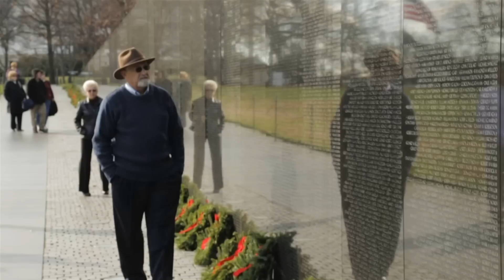Salt Saves Lives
The SaltGuru reminds us that salt is critical to life.  Not only does it add savor to life - it's a life saver!